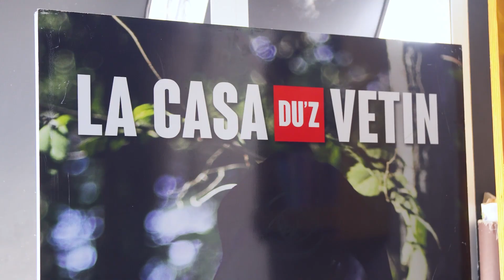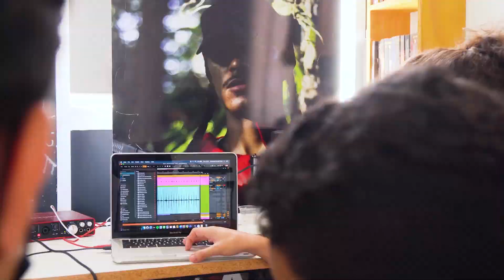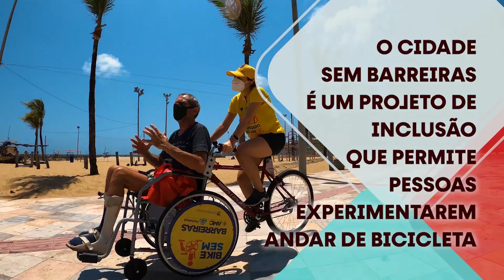Urbanidade – Ep. 16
Olá se você quer repensar a cidade, seu lugar é aqui com a gente!
O programa Urbanidade está no ar.